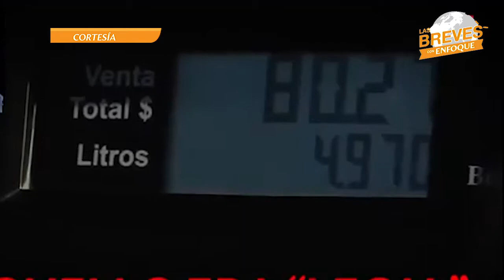RESTAURANTES NAYARITAS REFRENDAN SU LUGAR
La edición 2019 de la Guía México Gastronómico de Culinaria Mexicana, ha incluido por cuarto año consecutivo a tres restaurantes nayaritas: Carolina de St. Regis Punta Mita Resort, El Delfín del hotel Garza Canela de San Blas y Emiliano Comida y Vino, de Tepic, gracias a su calidad en la cocina y servicio.